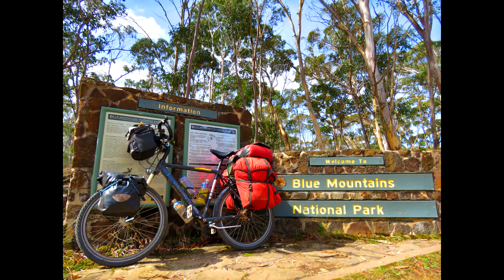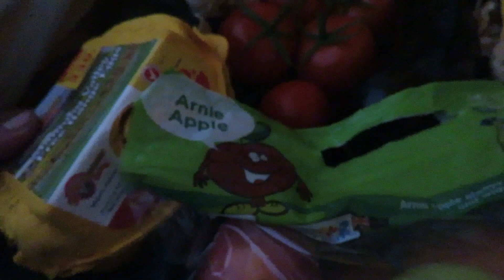Bicycle Touring Goulburn to Blue Mountains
Big thunderstorm great sunrise.
Some walking six foot track.
Nice animals of Australia.